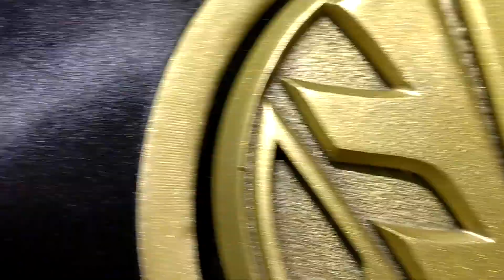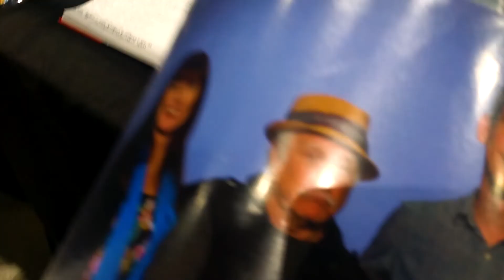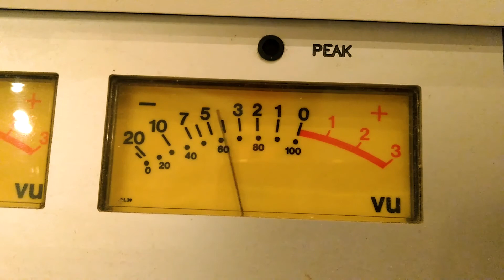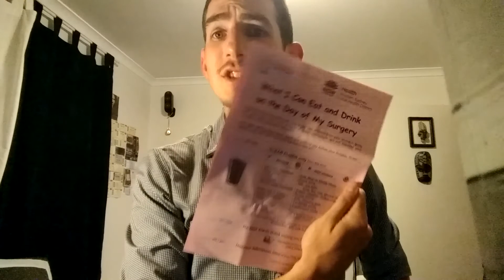#28 - Richard Dreyfuss called Mum a manic depressive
That breathing app is called "Paced Breathing", been using it sporadically for over a year. Android I'm sure there's a similar one for iOS out there.